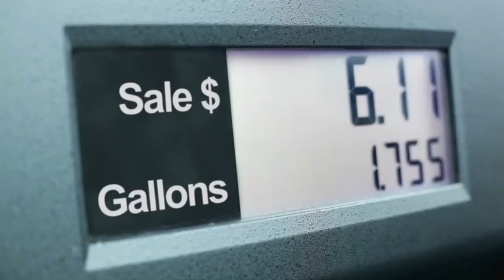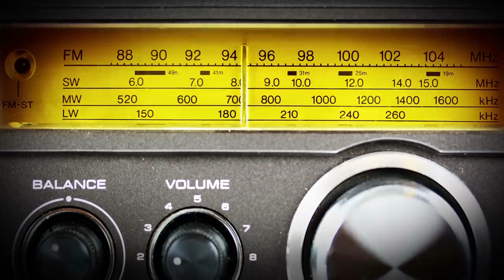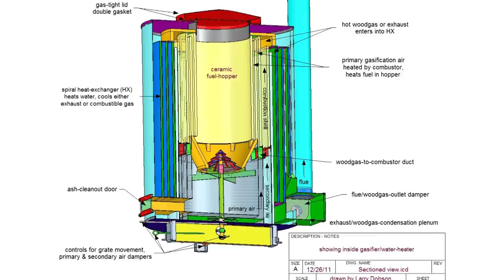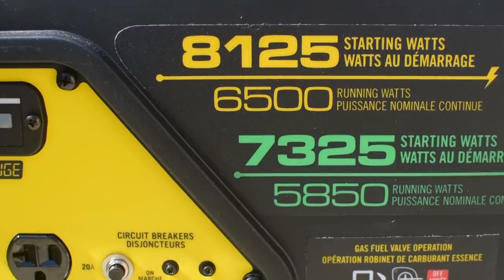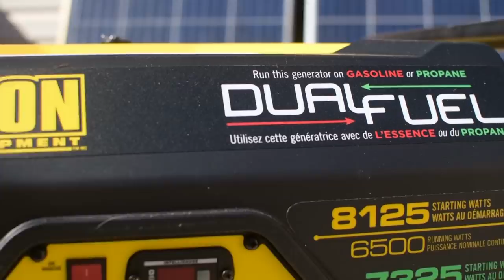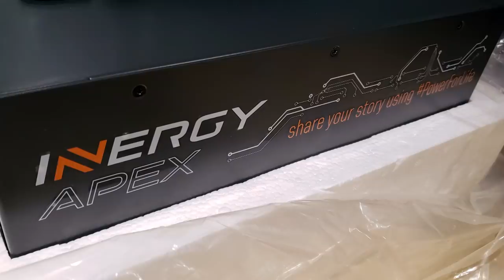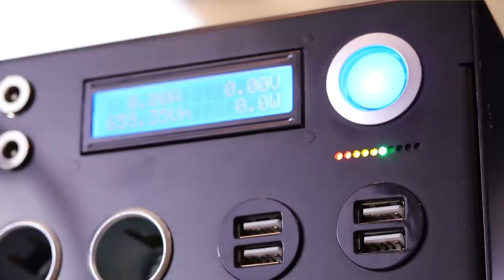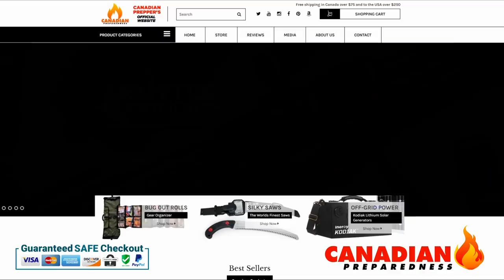Solar Vs Gas Generators for Prepping and Survival | Inergy Apex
What is better Gas/ Propane or Solar systems like the inergy Apex? Lets TALK ABOUT IT!

GET THE BEST PRICE ON THE INERGY APEX GENERATOR BY GOING THROUGH THIS LINK, THE LINK HAS A BUILT IN SAVINGS EXCLUSIVE TO THIS LINK.
The Savings will be shown at order checkout

*Using these links enables me to get a commission to fund the channel, you are not charged anymore than normal and actually save a lot of money in the case of the Kodiak Apex.